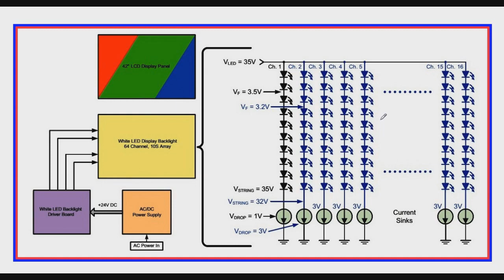TV LCD 07 Arranjos dos leds no backlight